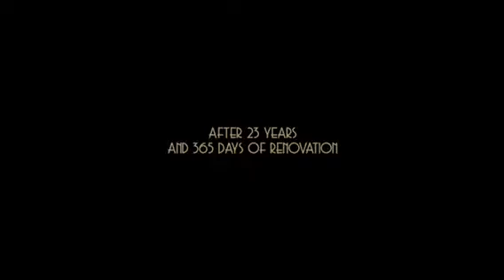Rex Film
Refurb of the Rex